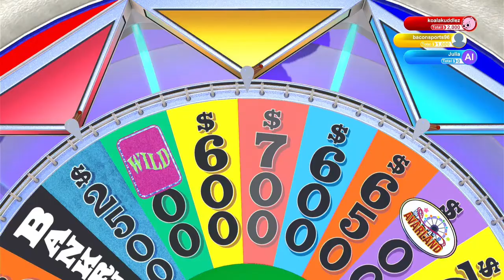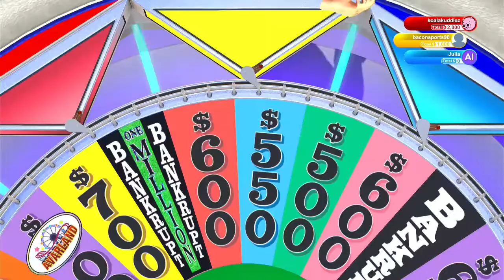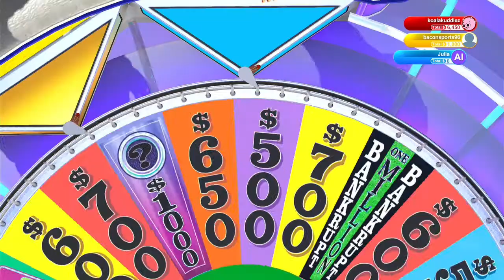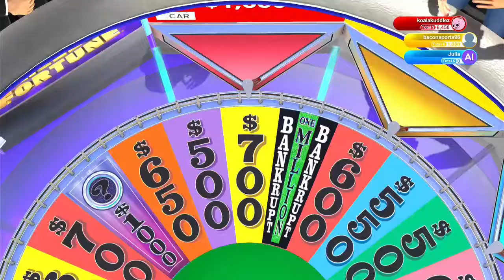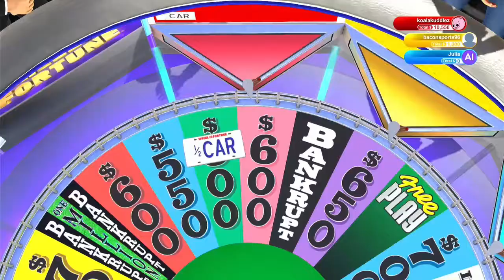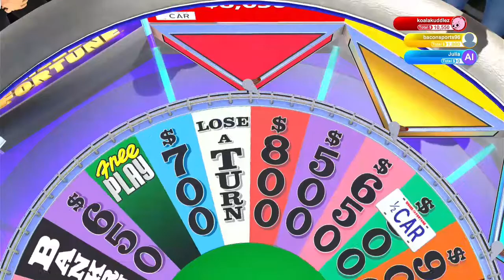H&N Play - Wheel Of Fortune